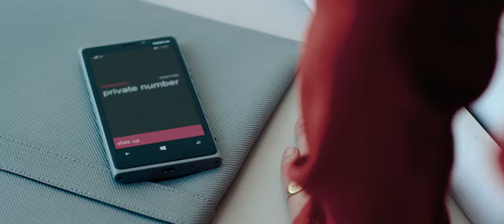Mechanic: Resurrection SWIMING POOL SCENE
HOLLYWOOD MOVIES  HINDI DUBBED  BB KI VINES  ASHISH CHANCHALANI CARRYMINATI  LOGAN PAUL JAKE PAUL RICE GUM TECHNICAL GURUJI FAZE BANK ROMAN ATWOOD